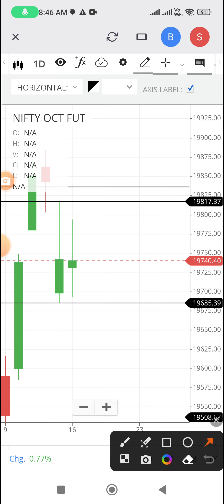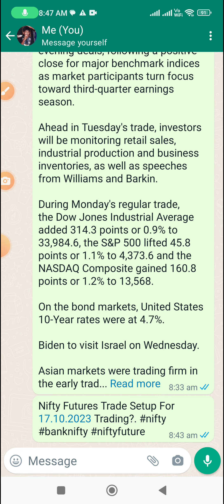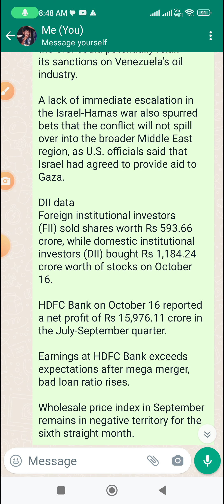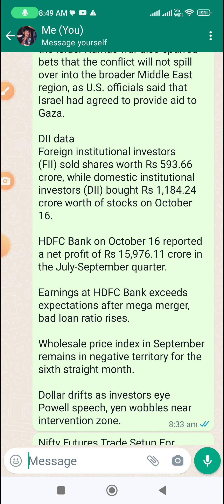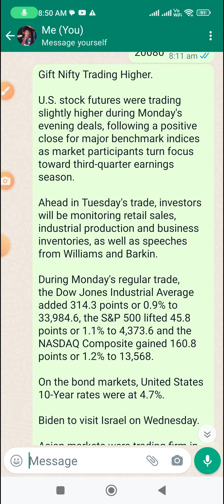நிப்டி பியூச்சர்ஸ் டிரேட் செட்டப் அக்டோபர் 17, 2023 அன்று எப்படி இருக்கும்?.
நிப்டி பியுச்சர்ஸ் டிரேட் செட்டப் 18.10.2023 அன்று எப்படி இருக்கும்?.

நிப்டி பியூச்சர்ஸ் டிரேட் செட்டப் அக்டோபர் 16, 2023 அன்று எப்படி இருக்கும்?.

பங்குச்சந்தையில் யார், யார் பணத்தை இழக்கிறார்கள்?.

நிப்டி பியூச்சர்ஸ் டிரேட் செட்டப் அக்டோபர் 13, 2023 அன்று எப்படி இருக்கும்?.

நிப்டி பியூச்சர்ஸ் டிரேட் செட்டப் அக்டோபர் 12, 2023 அன்று எப்படி இருக்கும்?.

நிப்டி பியூச்சர்ஸ் டிரேட் செட்டப் அக்டோபர் 11, 2023 அன்று எப்படி இருக்கும்?.

நிப்டி பியூச்சர்ஸ் டிரேட் செட்டப் அக்டோபர் 10, 2023 அன்று எப்படி இருக்கும்?.

Shorts: நிப்டி பியூச்சர்ஸ் டிரேட் செட்டப் அக்டோபர் 09, 2023 அன்று எப்படி இருக்கும்?.